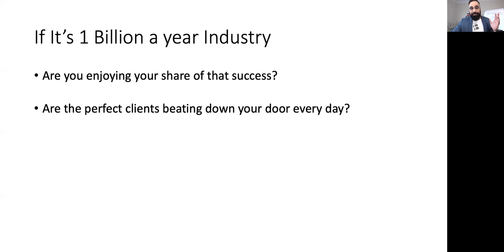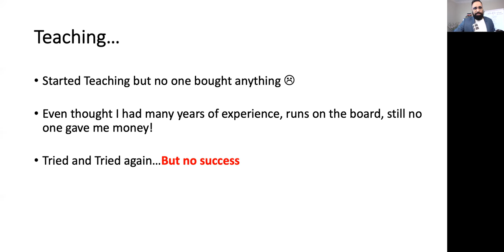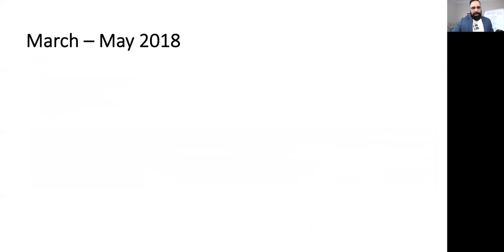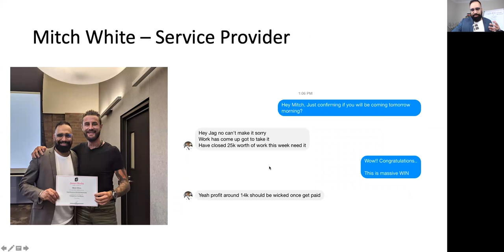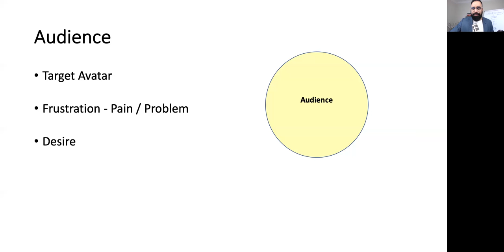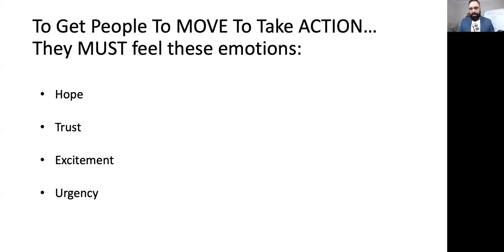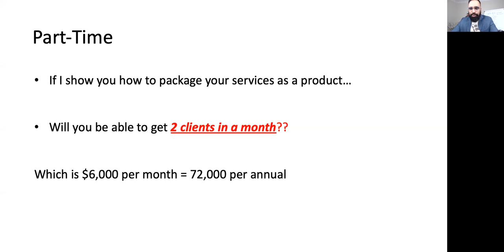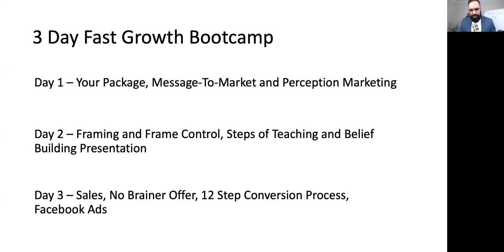How To Generate More High Quality Leads And Close Sales Fast